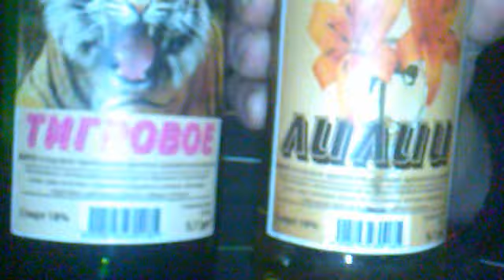Пацаны снова выпивают за концерт The Tiger Lillies в Минске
Артём Залесский (барабанщик групп Gurzuf и кабаре бэнда "Серебряная свадьба" ) и Сергей Кравченко (перкуссионист группы PortMone)

10 апреля 2011 года
клуб "Реактор"

самая скандальная
кабаре-группа мира

THE TIGER LILLIES